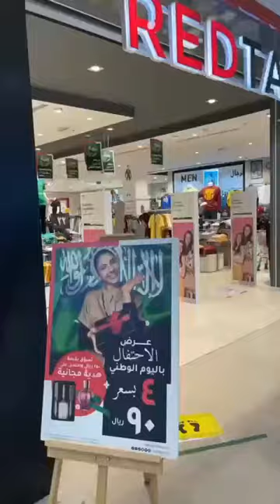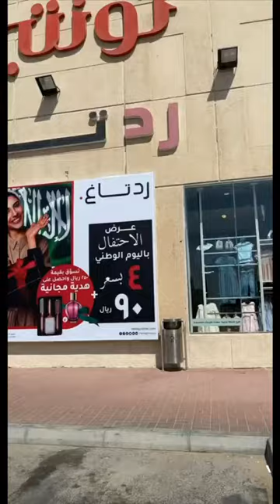عرض الاحتفاء باليوم الوطني.. اشتر أي 4 قطع بـ90 ريالًا فقط من «ردتاغ»